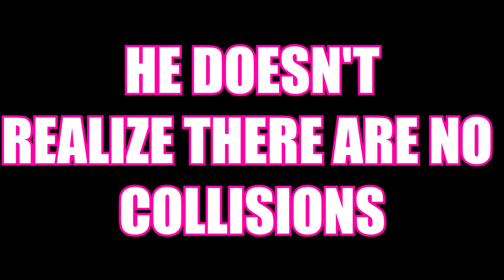WE FINALLY REACH FOR THE STARS | No Man's Sky #6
Today, we finally take the journey to the stars and have a literal blast!

No Man's Sky was originally released on August 9 of 2016 with one of the biggest hype trains known to open world games. Unfortunately, the game under delivered on players' expectations and was greatly ridiculed. But instead of running with their money, the game developers worked to improve the game; fixing lag and adding a fully functional multiplayer. No Man's Sky takes "open world" to the next level and I am so excited to bring you on this incredible adventure.